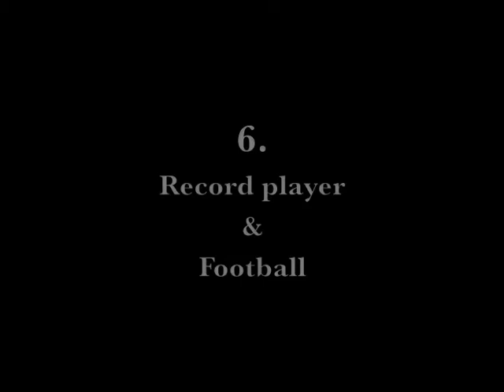Hemmelig Tempo - 6 unlikely duos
The scientific study of sound is called Hemmelig Tempo. This experimental session was recorded in their studiolab during a research session 3 February 2009. Professor Waffel, Dr. Døv & Professor Fokuda present.